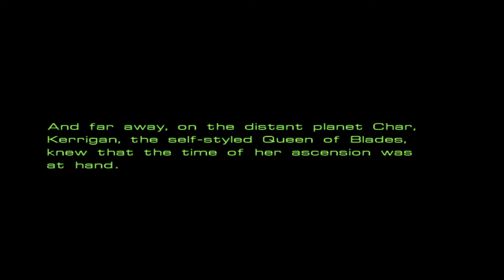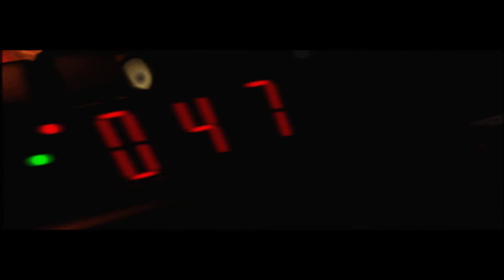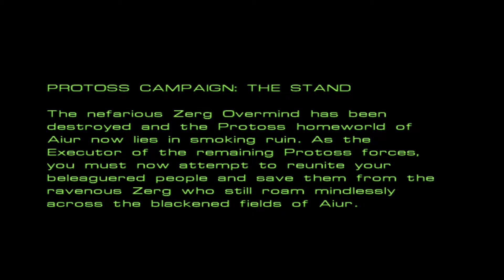Starcraft: Brood War Let's Play - Part 29: Escape from Aiur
With most of Aiur destroyed the remaining Protoss prepare to make their escape from the ruined planet.